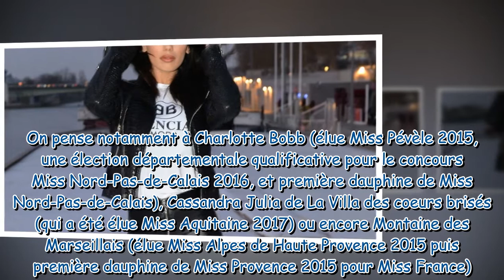Manon Marsault méconnaissable il y a 11 ans : son passé de Miss ressurgit